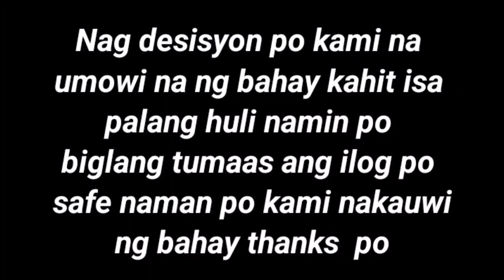EP 591 Katakot Biglang Rumagasa Malaking Tubig Habang namimingwit ng hito at dalag